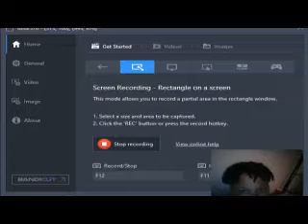heres the moment you all been waiting for